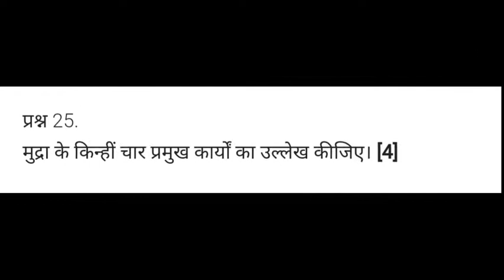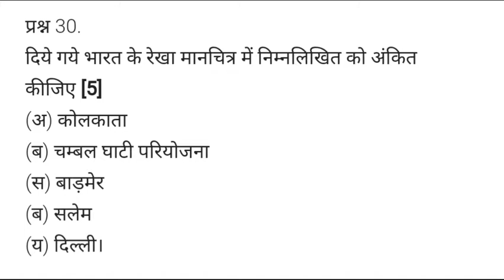10th RBSE Board Social Science Important question Paper in 2020